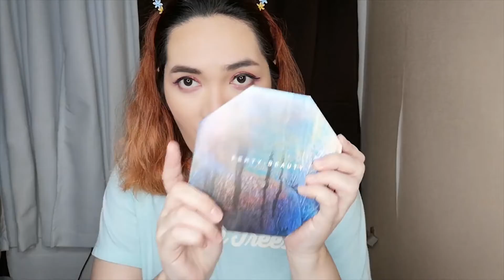Coachella Makeup Inspired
Warning: Hindi po ako blogger, blabber lang feelingera

Products used:

Banila Co Prime Primer
MAC Studio Fix Fluid SPF 15 Foundation NC15
Maybelline Fit Me Concealer
Mac Mineralize Foundation
Pink Sugar Honey I’m Good Eyebrow kit
HudaBeauty New Nude Eyeshadow Palette
MAC Studio Fix Sculpt and Shape Contour Palette
Studio Makeup Luminous Loose Blush
Benefit Hoola
Fenty Beauty Killawatt Foil
Jeffrey Star Velour Liquid lipstick Christmas Cookie
MAC Fix + Matte

xOxO 💋